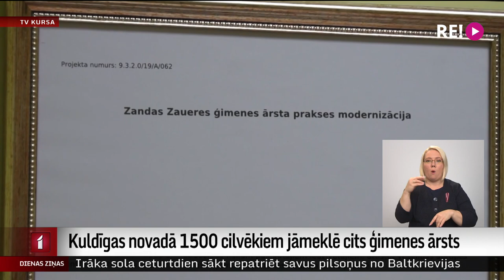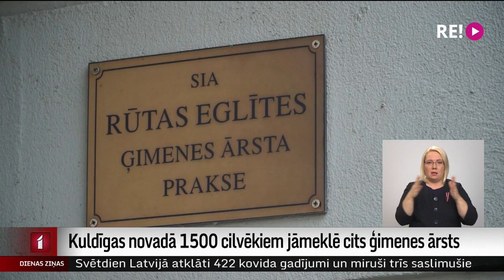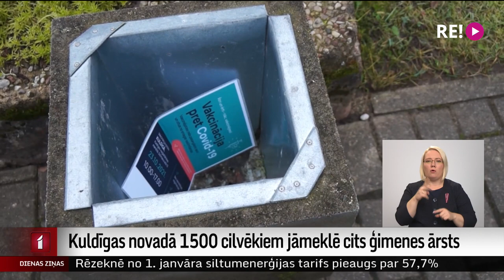Kuldīgas novadā 1500 cilvēkiem jāmeklē cits ģimenes ārsts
Situācija ir smaga un sarežģīta – tā stāvokli ar ģimenes ārstiem Kuldīgas novadā raksturo visi uzrunātie cilvēki. Jau ziņots, ka no 14. novembra Nacionālais veselības dienests pārtraucis līgumu ar četriem ģimenes ārstiem, kuriem nav sadarbspējīga kovida vakcinācijas vai pārslimošanas sertifikāta. Viena no ģimenes ārstēm praktizēja Kuldīgā un Snēpeles pagastā. Nu vairāk nekā 1500 pacientu ir cita ģimenes ārsta meklējumos.